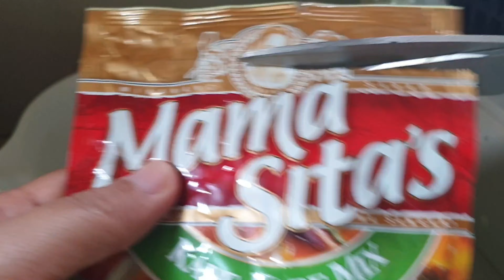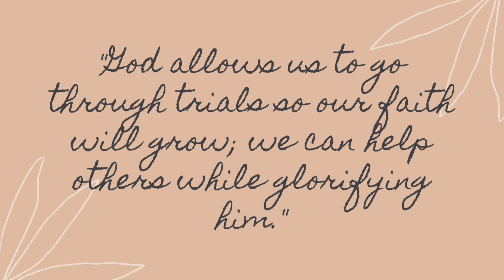Vlog 10 | Easy Beef Tripe Kare-kare | Daily Devotion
Filmed using Samsung S9+
Editor: VLLO